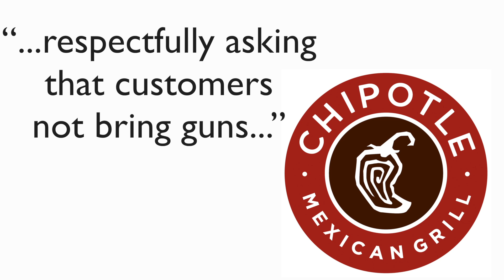Chipotle Asks Diners Not to Bring Guns to Restaurant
Following a demonstration by Open Carry Texas, Chipotle is responding to pressure from Moms Demand Action and asking gun owners not to bring firearms into their restaurants. Gillian Pensavalle (@GillianWithaG) has the story.